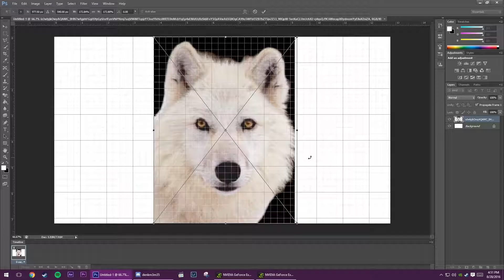Low-Poly Wolf [Timelapse]